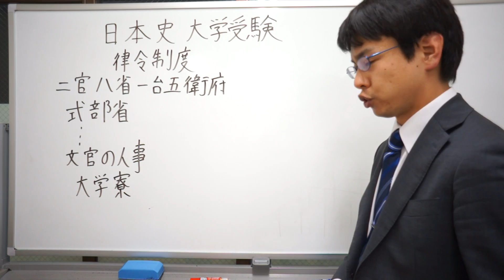式部省 律令国家 日本史 大学受験